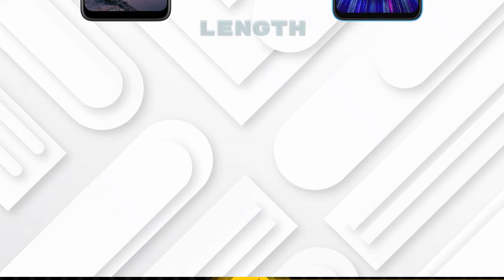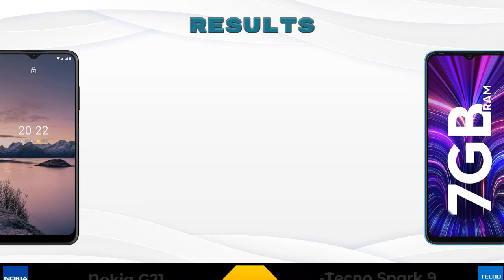Nokia G21 Vs Tecno Spark 9 - Full Comparison [Full Specifications]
In this Video we are Comparing Nokia G21 Vs Tecno Spark 9 with [Full Specifications].

Variant Details:
4 GB / 64 GB - 12999
6 GB / 128 GB - 14999 (Amazon)

Variant Details:
4 GB / 64 GB - 8999
6 GB / 128 GB - 9999 (Amazon)

Nokia G21 Vs Tecno Spark 9 full specifications
Tecno Spark 9 Vs Nokia G21 full specifications
Nokia G21 Vs Tecno Spark 9 comparison
Tecno Spark 9 Vs Nokia G21 comparison